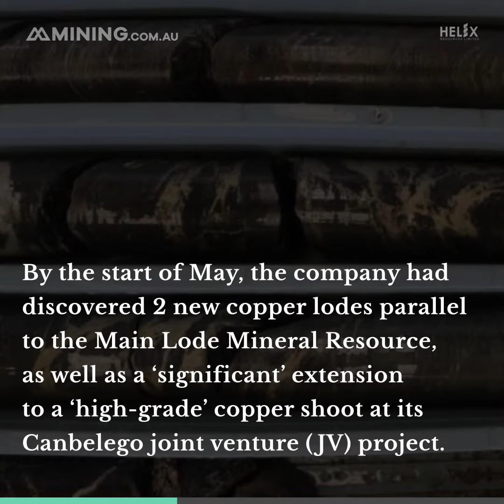Helix Resources enjoys positive year of exploring and expanding in 2022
Helix Resources (ASX:HLX) has enjoyed a solid year in 2022, progressing its range of gold and copper projects in New South Wales.

The Perth-based minerals exploration company has focused on the development of its Canbelego and Cobar Gold projects, in the heart of a proven copper and gold province. .